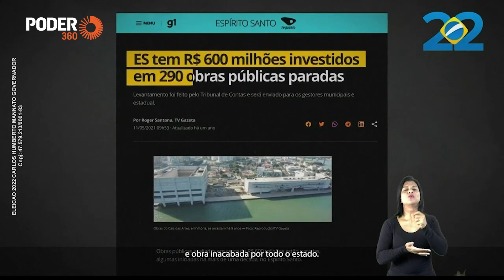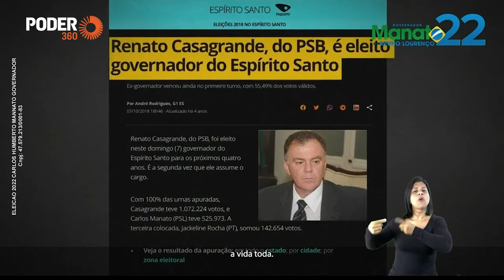Carlos Manato (programa 5min. - TV): “O Espírito Santo vive um cemitério de tijolos” (11.out.2022)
O candidato ao governo do Espírito Santo, Carlos Manato  (PL), em programa eleitoral exibido na TV em 11 de outubro de 2022, critica gestão do candidato a reeleição Renato Casagrande (PSB) na gestão de obras e diz: "O Espírito Santo vive um cemitério de tijolos".